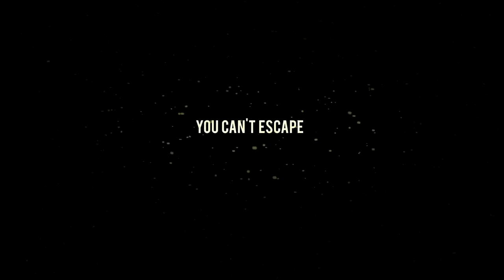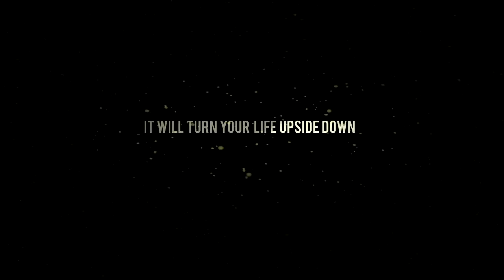HOLIDAY (Feriado Film ) Official International Movie trailer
Holiday (Feriado Film), written and directed by Diego Araujo, with Juan Manuel Arregui, Diego Andrés Paredes, Manuela Merchán, and Cristina Morrison.